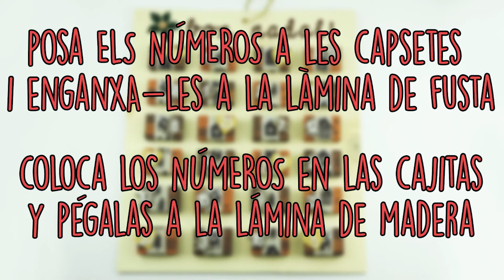KITS | Calendario de adviento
¿Cómo crear un calendario de adviento DIY y original?

Calendario de adviento  decorativo para hacer con niños.

Os animo a guardar mensajes en lugar de chocolatinas y premios, así lo hacemos más educativo y sano. 😉

Esta obra de Kit it UP está bajo una licencia de Creative Commons Reconocimiento-NoComercial 4.0 Internacional.